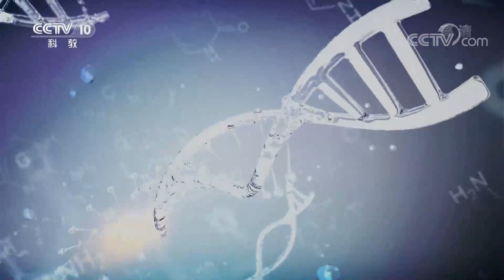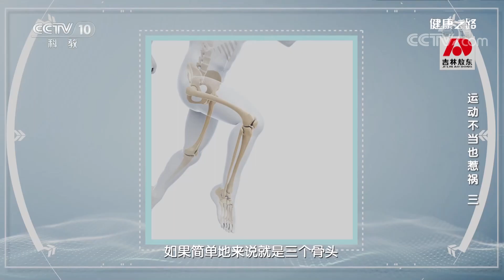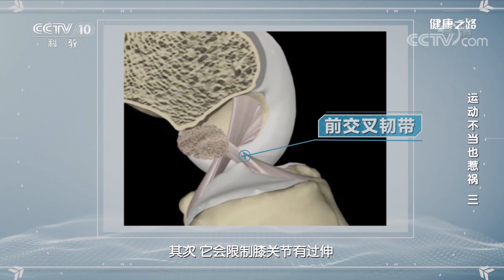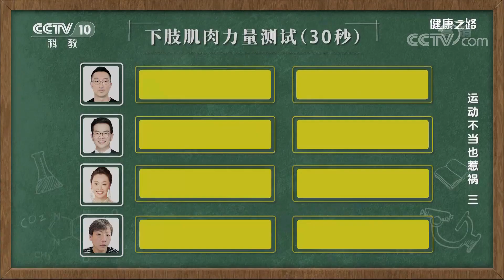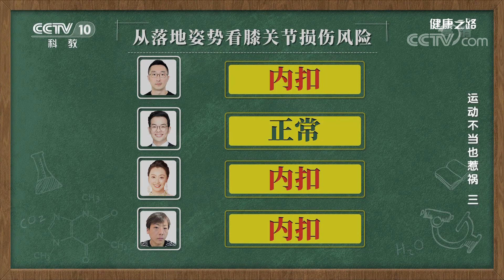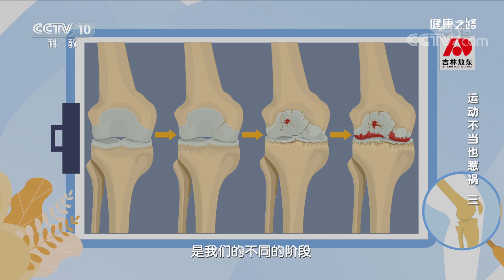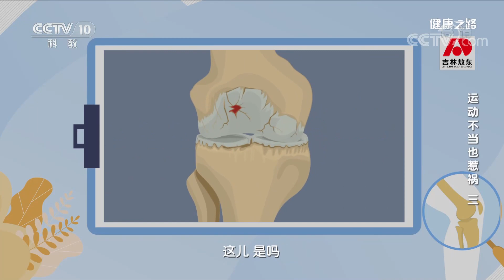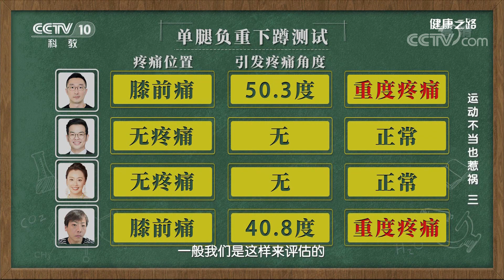三招自测膝关节损伤风险！保护膝关节 试试这样做 20220214 |《健康之路》CCTV科教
本期节目主要内容：膝关节是人体最大、最复杂的关节。在运动中，膝关节既要承受体重，又要承受和体重相仿的来自于地面的反作用力，如果不注意保护，就会造成损伤。专家教您掌握这些方法，膝关节更健康。